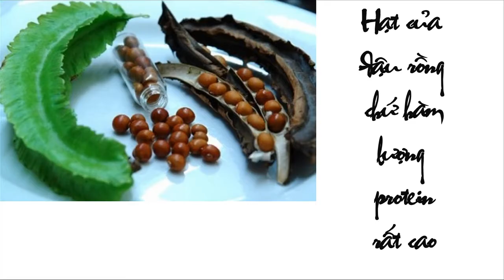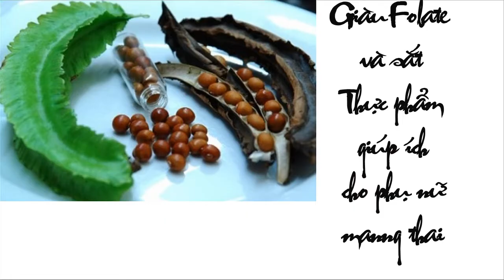Những Công Dụng Tuyệt Vời Của Đậu Rồng - Siêu Thực Phẩm - Bài thuốc dân gian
ĐẬU RỒNG
Đậu Rồng là một loại rau phổ biến ở Việt Nam. Và cũng là loại thực phẩm  vô cùng đặt biệt, khi mà tất cả bộ phận đều ăn được. Và góp phần cung cấp những dưỡng chất quan trọng giúp cơ thể khỏe khoắn lên một cách thần kỳ. Mời các bạn cùng Khỏe Đẹp Vui tìm hiểu những công dụng của Đậu Rồng nhé. Xin cám ơn.